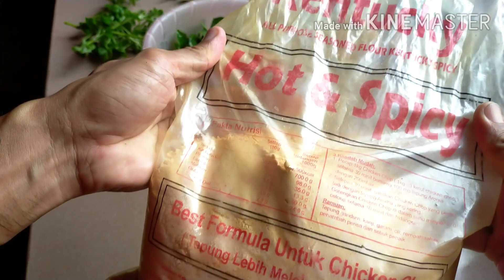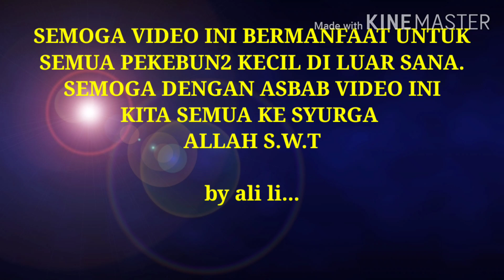BAYAM BRAZIL SPICY🇧🇷🌶️🌶️TERLAJAK SEDAP!!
Video Kali ini saya akan berkongsi resepi dengan tuan2 keropok bayam Brazil yang super rangup Dan sedap.kaedah yang mudah Dan cepat..

Jom share dengan semua penonton diluar.bukan saje berkhasiat,tapi super sedap..

Jom Tengok...